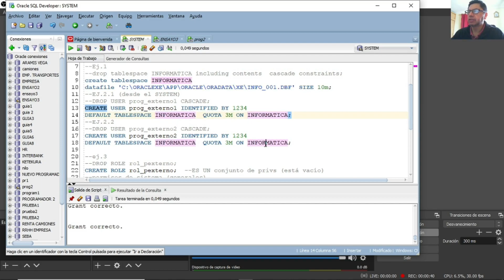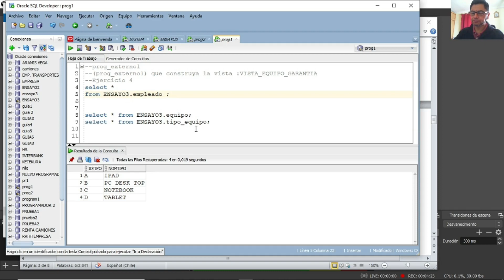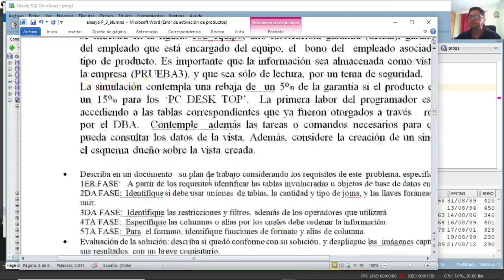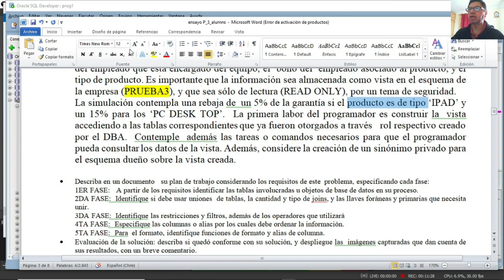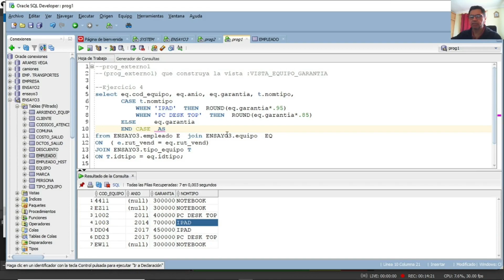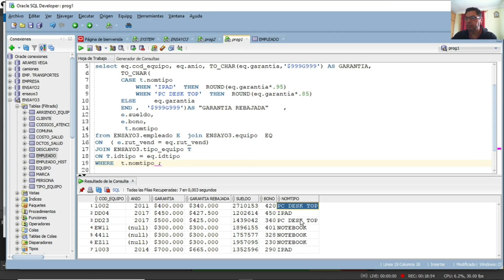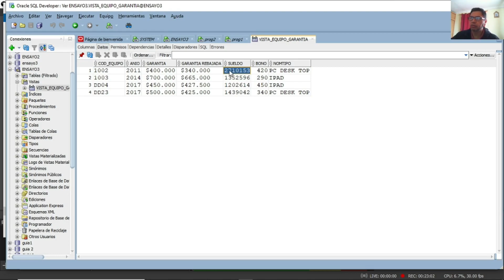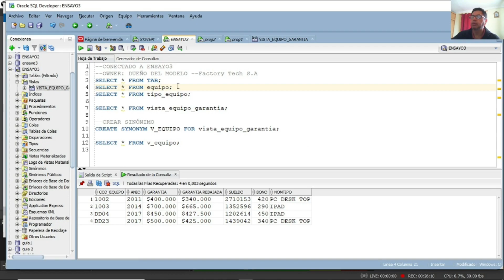Ensayo Prueba 3 Ej 4 (creación de una Vista Read Only)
Ejercicio 4 del Ensayo